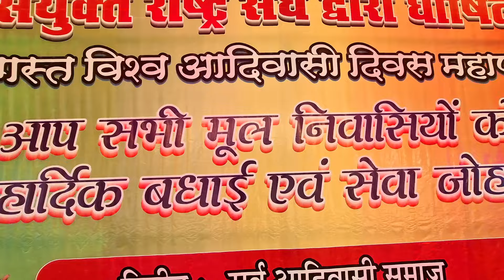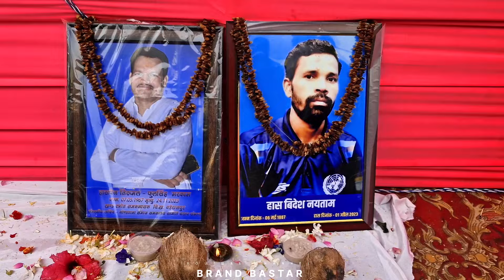9 अगस्त विश्व आदिवासी दिवस 2024 विश्रामपुरी 🔥 बस्तर संभाग वर्ल्ड ट्राइबल डे सेलिब्रेट#Chhattisgarh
9 अगस्त विश्व आदिवासी दिवस 2024 विश्रामपुरी
chhattisgarh culture program
vishrampuri adivasi divas
kbks vishrampuri
adivasi divas vishrampuri
vishva adivasi divas vishrampuri
vishrampuri adivasi divas video
vishrampuri raili ka video
vishv adiwasi divas raili vishranpuri

9 अगस्त आदिवासी विडियो
अगस्त का वीडियो
9 अगस्त वीडियो 9 august video 2024
9 august adivasi video song 2024
9 august adivasi new video 2024
9 august adivasi video 2024
9 august adivasi dance 2024
9 august adivasi dance video 2024
vishv adivasi divas song 2024
vishwa adivasi diwas song 2024
vishv adivasi divas 9 august song
vishy adivasi divas 9 august status
vishv adivasi divas 9 august song vishv adivasi divas 9 august dance
vishv adivasi divas 9 august विश्व आदिवासी दिवस 2024 विश्व आदिवासी दिवस स्टेटिस 2024 विश्व आदिवासी दिवस 9 अगस्त
विश्व आदिवासी दिवस सॉन्ग
विश्व आदिवासी दिवस स्टेटस
विश्व आदिवासी दिवस 9 अगस्त अलीराजपुर 2024
vishv adivasi divas Chandpur 2024
विश्व आदिवासी दिवस चांदपुर आलीराजपुर 2024
9 अगस्त आदिवासी दिवस अलीराजपुर 2024
9 august adivasi divas alirajpur 2024
9 august adivasi divas 2024
9 अगस्त आदिवासी दिवस 2024
9 अगस्त विश्व आदिवासी दिवस 2024
9 august vishv adivasi divas 2024
vishv adivasi divas 2024
vishwa adivasi divas 2024
9 august adivasi song
9 august adivasi song 2024
vishv adivasi divas reli 2024
vishv adivasi divas 9 august status Vvishv adivasi divas dance
vishv adivasi divas song
vishv adivasi divas status
विश्व आदिवासी दिवस 9 अगस्त 2024
विश्व आदिवासी दिवस 9 अगस्त 2024 song
vishv adivasi divas 9 august song 2024
9 अगस्त के वीडियो आदिवासी
9 अगस्त की वीडियो
9 अगस्त के वीडियो
9 अगस्त आदिवासी स्टेटस वीडियो
9 अगस्त आदिवासी दिवस वीडियो
vishv adivasi divas katthiwada 2024
vishv adivasi divas indore 2024
vishv adivasi divas barwani 2024
vishv adivasi divas kukshi 2024
vishv adivasi divas Alirajpur 2024
9 august vishv adivasi divas 2024
9 august adivasi divas indore
vishv adivasi divas 9 august status
9 august adivasi divas 2024

vishv adivasi divas indore
vishv adivasi divas status 2024
9 august vishv adivasi divas song
9 august vishv adivasi divas 2024
indore adivasi divas 2025
9 august adivasi divas indore
vishv adivasi divas
vishv adivasi divas dance
9 august vishv adivasi divas
adivasi divas 9 august
adivasi divas bhilaiadivasi divas
adivasi divas bhilai chhattisgarh
vishv adivasi divas
adivasi divas bhilai 2024
bhilai adivasi divas 2024
bhilai vishwa adivasi divas 2024

brandbastar kondagaon
9 ઓગસ્ટ